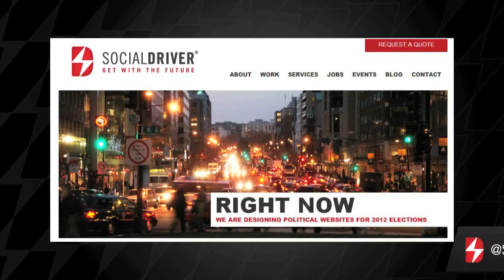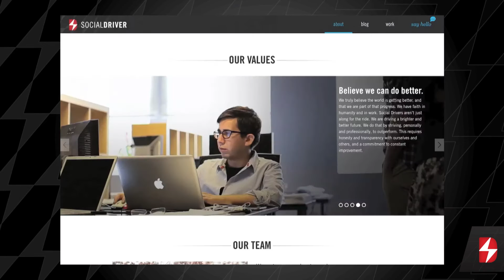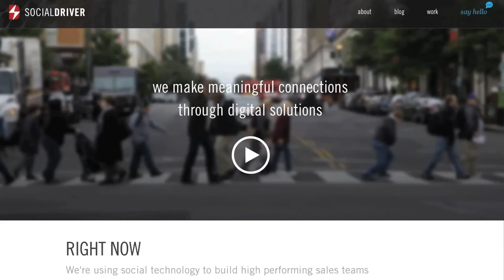Social Driver Has A New Website